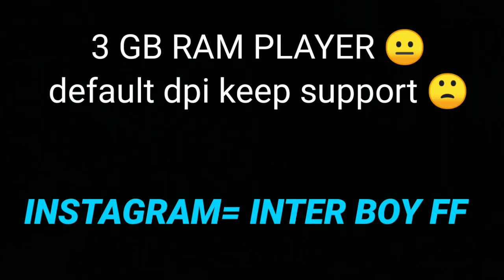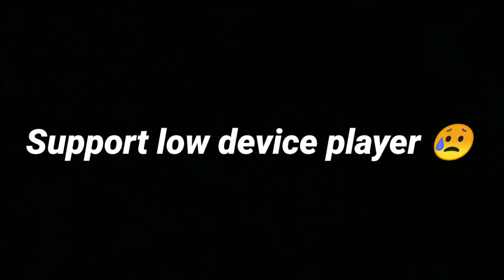LOW DEVICE ZEROX FF STYLE 🔥ACCURACY GOD 🎯nonstopgaming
LOW DEVICE ZEROX  FF STYLE 🔥DESET EAGLE 👽

Me
✅Indian player!!

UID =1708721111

I G N = INTER BOY 1K

📱DEVICE = Vivo 1811📲 (3GB RAM) { 32GBSTORAGE}
💡EDITING= Kinemaster = Recording = screen recorder
🏷Thumbnail = Ps Touch = PixelLab = Picsart √√

🎯 DPI ? ,NORMAL= 360
@Total Gaming
@Nonstop Gaming
@SMOOTH & SNEAKY
@ARK FF
@Zerox FF
@TUFAN FF
@ELEVATOR FF
@Total Gaming
@Black Shout Gaming
@Bilash Gaming
@Boss Army
@Dark Tips ff
@SHARP FF
@SHARP E-SPORTS
@Lexis FF

✓4 finger claw best settings

✓free fire headshots

Tags 🏷️ :-

xxxtentacion xxxtentacion hope total gaming live nonstop gaming live As gaming raistar gameplay raistar free fire clash squad rank Indian white444 indian white444 vs best players free fire india desi gamers new video ag smooth 444 raistar vs smooth 444 Pagal m10 vs raista. Pagal m10 vs raistar A new hope